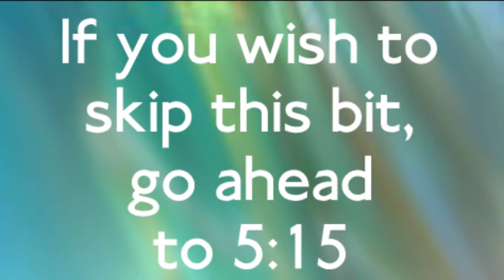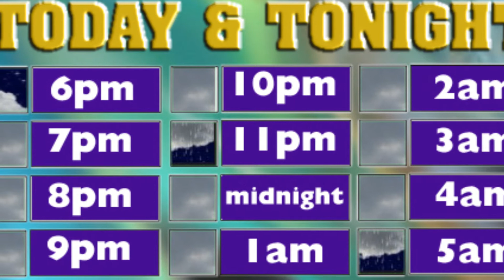Eye on Eastbourne #1 Nov 7 2011